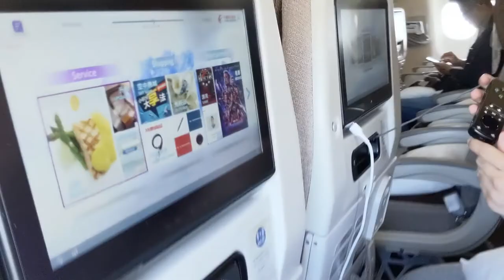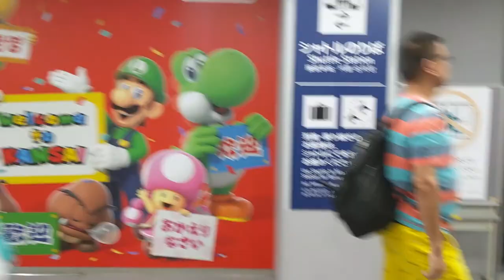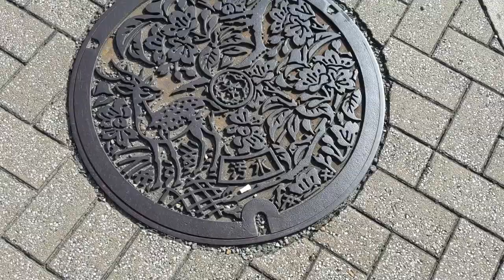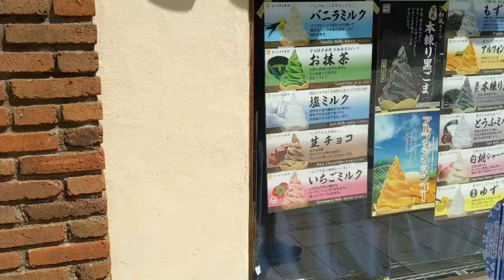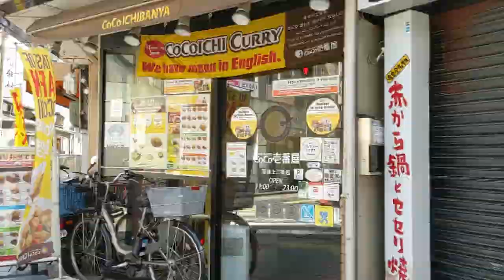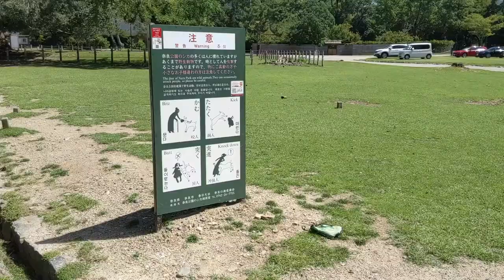Japan Trip 2019: Part 1 - Nara 日本旅行 - 奈良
Part 1 of 5: Our first time visiting Japan! :)
初めて来日しました！